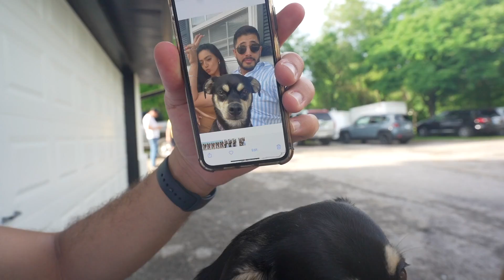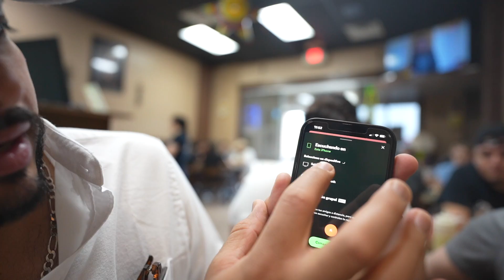EL MARIACHI LOCO QUIERE BAILAR!!! 🕺🏽🍻 ARKANSAS 📍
AY LES VA! Muchisimas gracias por todo el apoyo!! no quise editar mucho ni borrar mucho para poder ver estos videos con mi familia en los años que vienen. ♥️

DC: ADRIANA60

DC: ADRI

DC: ADRIA10

Los productos que uso de Marykay 🤍
Link a mi tienda